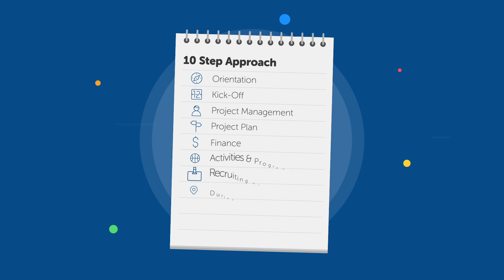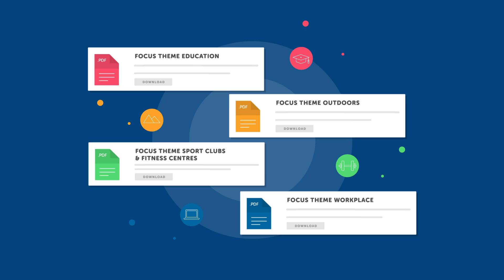How to Organize the European Week of Sport - The Organizational Toolbox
Motion Graphic to visualize the tools available when organising the European Week of Sport on a country or local level.